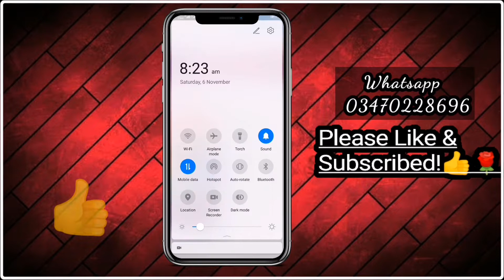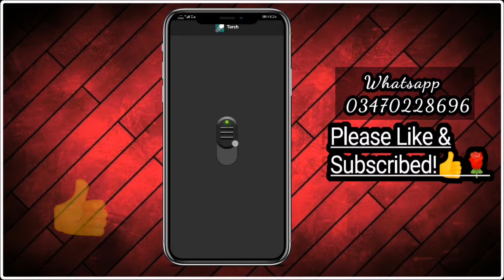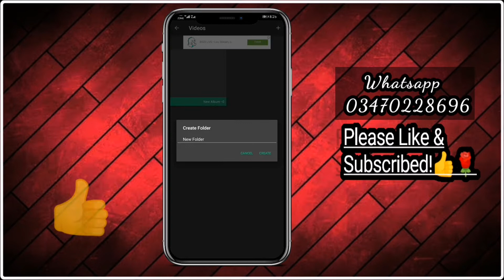Mobile Torch (FLASH LIGHT) Hidden & Top Secret Trick 📸 | Flashing Light K Pichey Cupa Howa Raz 😳😇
In This Video I will show you Mobilelight flashlight secrets top trico by mobile ligth you don't Know But this is ful informatics Trick You Should Know Watch Video Full Trick in This Video I Hope you Watch And Like this Video Thanks for Watching Good Luck 💖

android mobile,android mobile torch trick,torch vault,torch gallery vault,
torch secret app,
redstone torch secret base,
secret redstone torch key bedrock,
secret redstone torch key,
redstone torch secret door,
minecraft redstone torch secret entrance,
scorch n torch secret level,
dark souls 2 torch secrets,